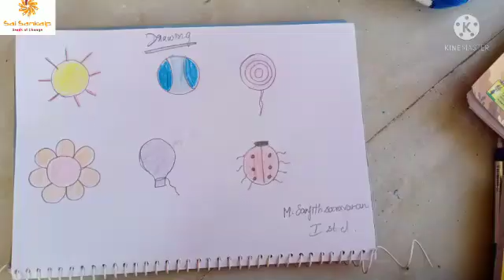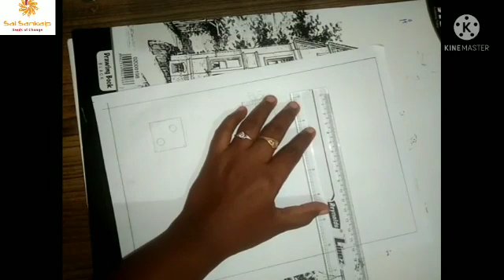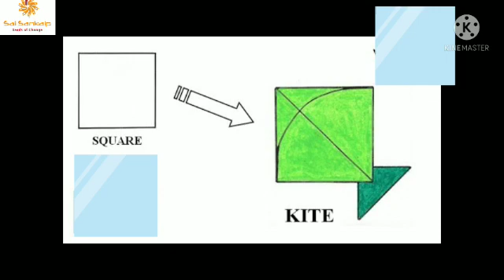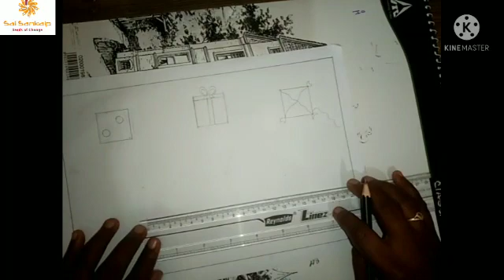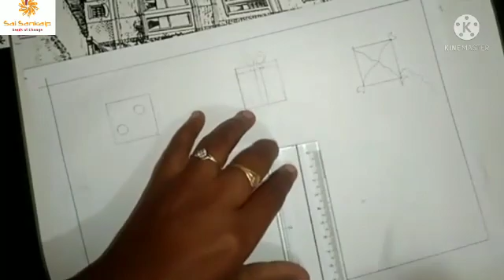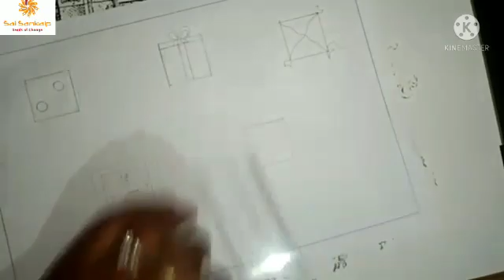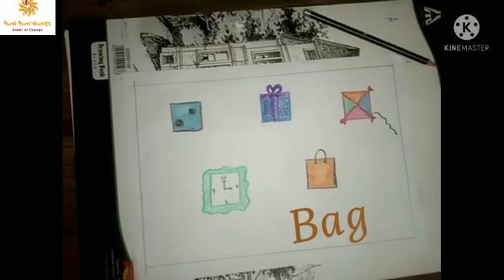Drawing : Level 1